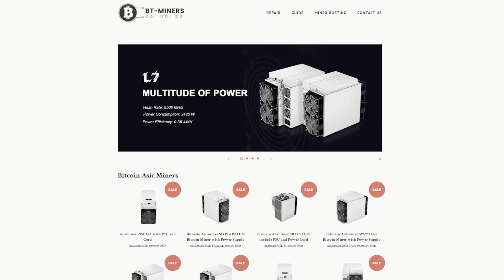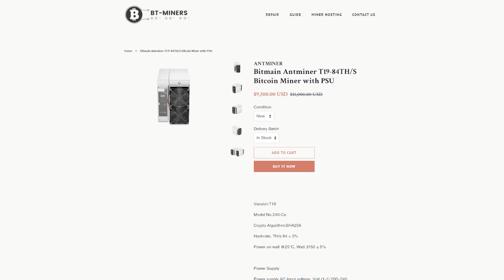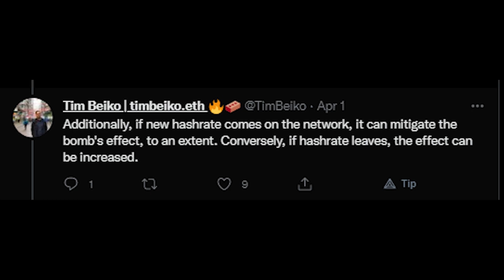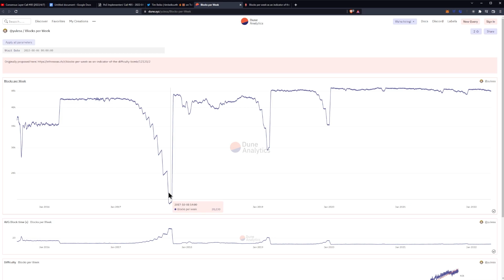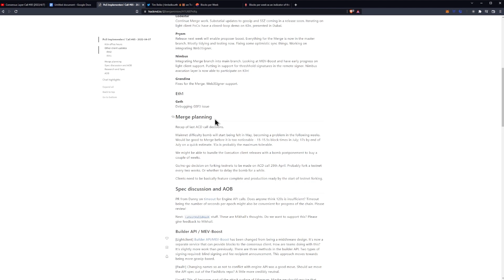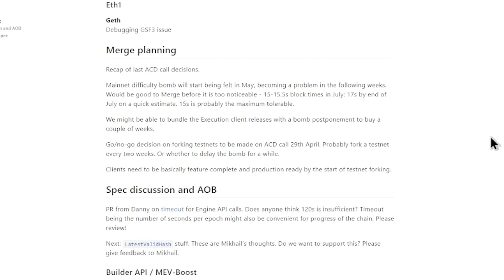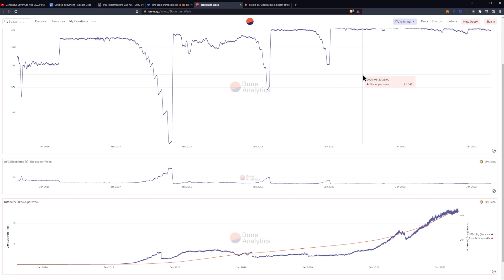When Does Ethereum Mining End?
Ergo Address: 9fCyhudURbDSA2qi9k3sh1LgbHwyFwT6fck7wQW2YYWk9xR1miN
ETH Address: 0x8446b70aA05c811d7bF590e6EDE3d90C00391FcE
Matic Address: 0x8446b70aA05c811d7bF590e6EDE3d90C00391FcE